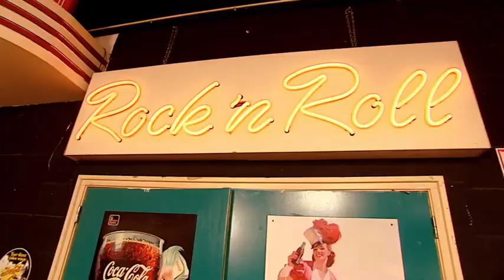Mooi Wark Bok 'm d'r op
videoclip van lang geleden gemaakt Rock end Roll